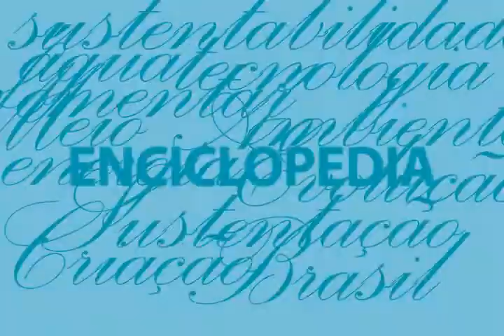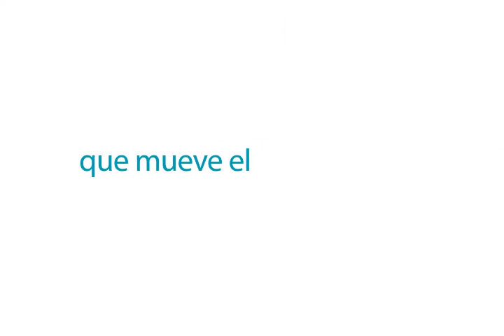Web Radio Agua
Presentación Web Radio Agua: un proyecto del Centro Internacional de Hidroinformática (CIH), con el apoyo del Programa Hidrológico Internacional (PHI - UNESCO) y ITAIPU Binacional.